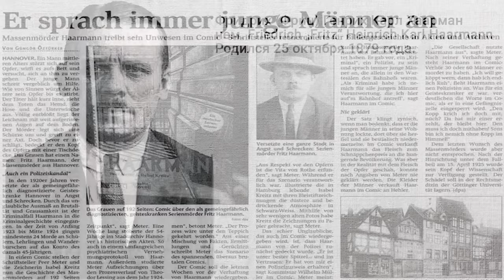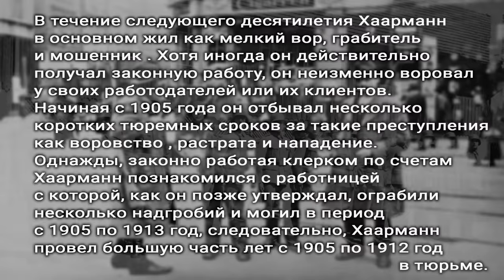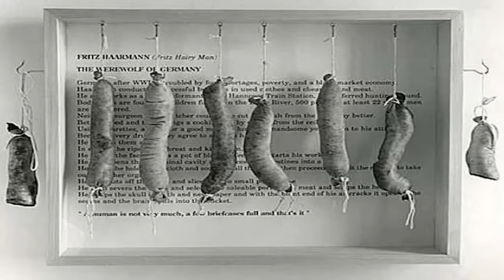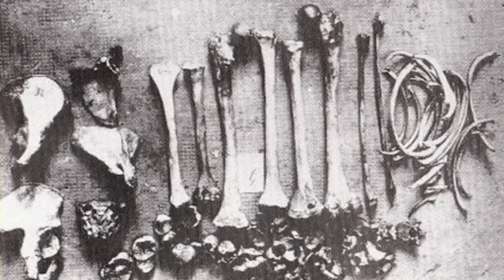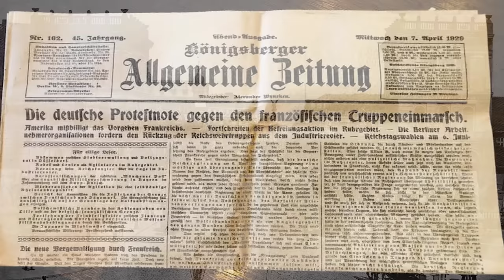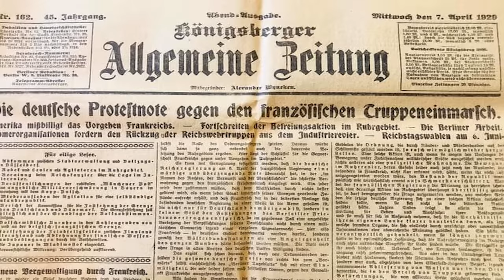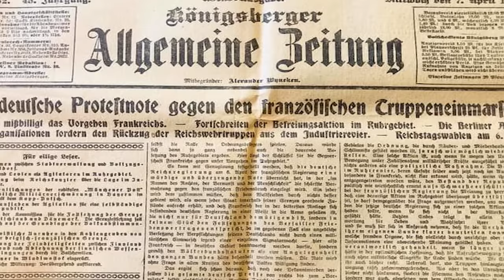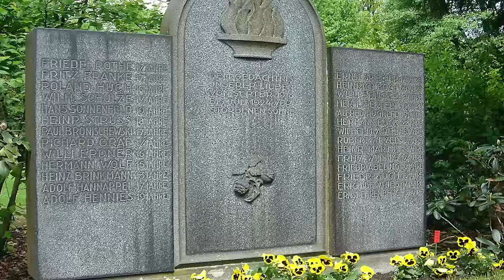ОН УБИВАЛ РАДИ РАЗВЛЕЧЕНИЯ И НАЖИВЫ... | ИСТОРИЯ «ГАННОВЕРСКОГО ВАМПИРА» ФРИЦА ХААРМАННА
После военная германия начала двадцатого века, очень мрачное время, экономический кризис, бедность и голод.

В это же время начинает свою деятельность вот этот человек, ФРИЦ ХААРМАН или как его прозвали в простонародье Ганно́верский вампир.
Вокруг этого персонажа ходит очень большое количество различный теорий, но что точно можно сказать что он действительно причастен к 27 человеческим смертям, хотя по некоторым источникам говорится о 40,50  или даже  70...